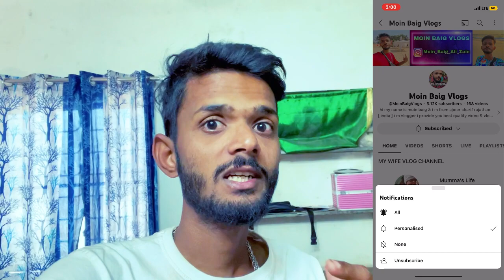🔥Mumbai Ka Chor Bazaar IPhone Or Bi Bahut Mobile Hai Bhai Day 08 Ep 8 Chor Bazaar Market Mumbai